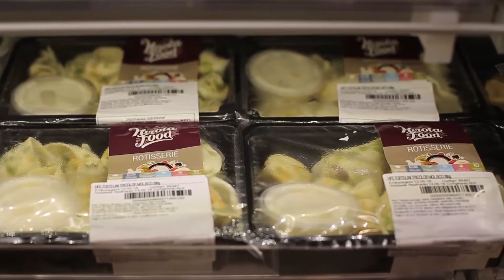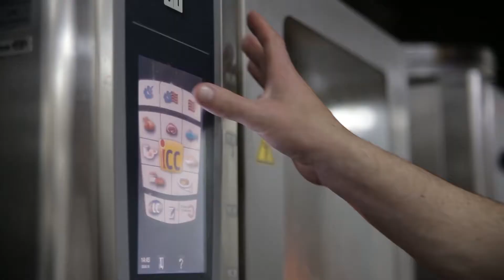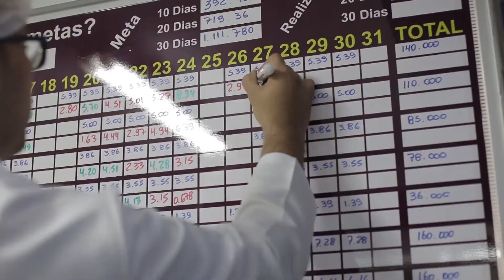PRODUÇÃO DE ALIMENTOS | HIROTA FOOD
Sempre pensando em atender as necessidades da vida corrida paulistana, a linha Hirota Food conta com diversos pratos prontos feitos com muito carinho e qualidade. São refeições completas que podem ser transportadas para onde nosso cliente quiser. Confira o processo!

Sobre o Hirota:
Você conhece o Hirota Food Supermercados?
Ele é diferente dos que você tem visto na região, sabia?
É uma rede que junta a Tradição Oriental com inovação do mundo todo!
A Família Hirota sempre busca no mundo produtos e serviços para oferecer o melhor às famílias brasileiras.
Com produtos orientais exclusivos para preparar a sua receita ou levar pronto pra casa!
Hirota Food Supermercados: Uma Família a serviço das famílias